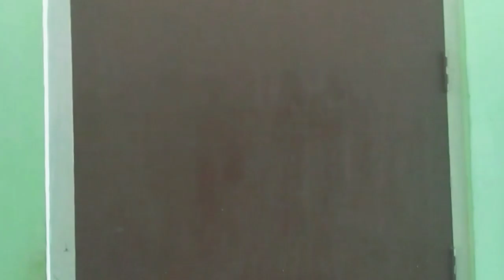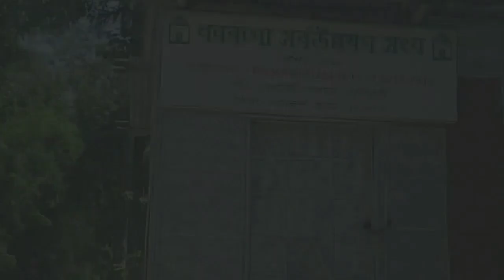BINDASS || Our first video watch an enjoy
_Please_Subscribe_ our_Channal